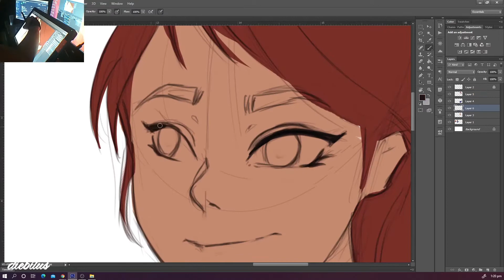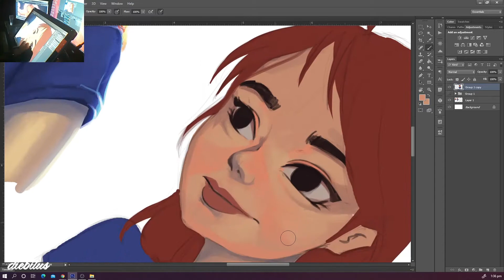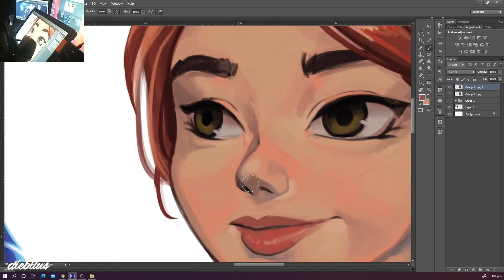OLD ART REDRAW - Huion Kamvas 22 - Art Glowup Challenge